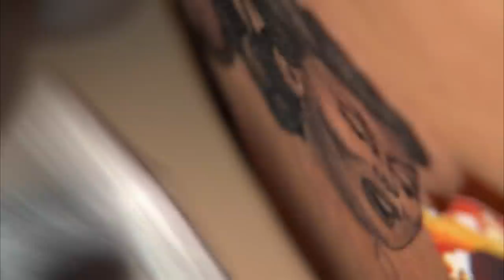Best Tattoos of Ink Master (Season 1) | Child Portraits & Photorealism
InkMaster wouldn’t be here today if it wasn’t the season that started it all. Have you seen Season 1?